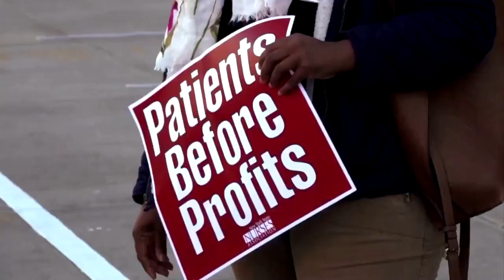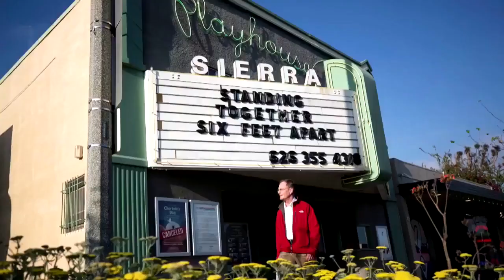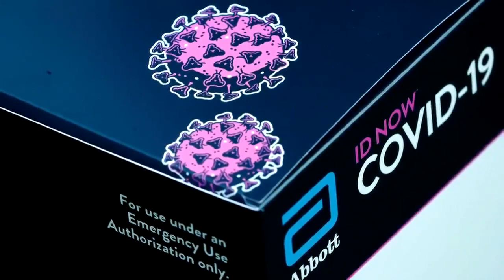New York - a footage of dead bodies died from corona virus!